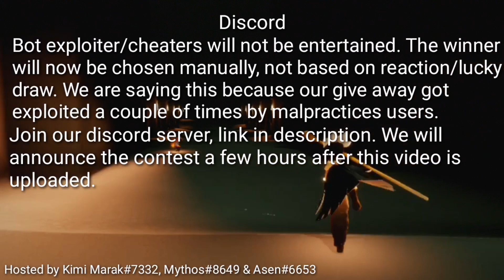[CLOSED] Giveaway Adventure Pass Season Of Prophecy ❄️ Annoucement ❄️ Sky: Children Of The Light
Good luck! For youtube, I will announce the winner on community tab or upload new annoucement video. Thank you 🙏